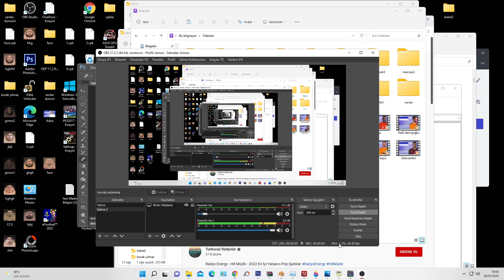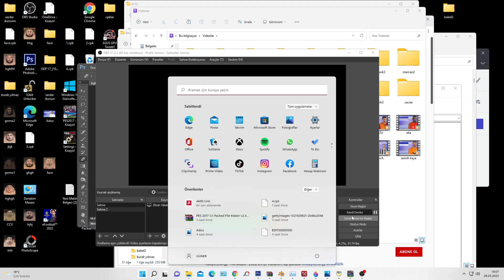PES 2017 BURAK YILMAZ YÜZ